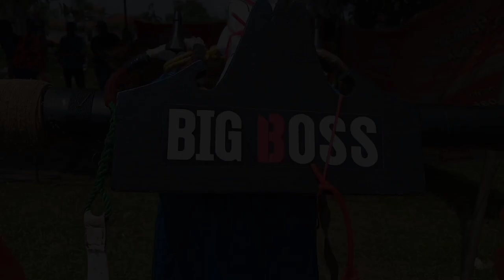HUT SELOR MUDA Yang ke tiga 2019 || Banyubunih Bangkalan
HUT SELOR MUDA Yang ke tiga 2019 || Banyubunih Bangkalan,karapan sapi adalah tradisi Madura sejak dahulu,yang masih terjaga hingga sekarang